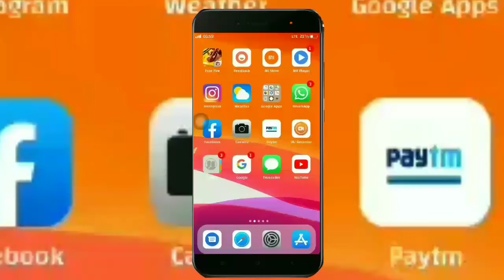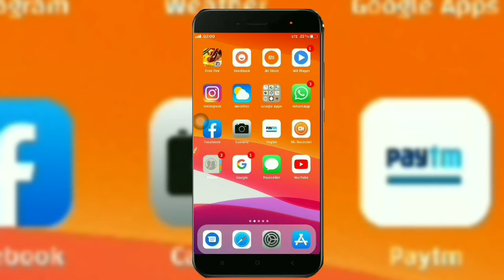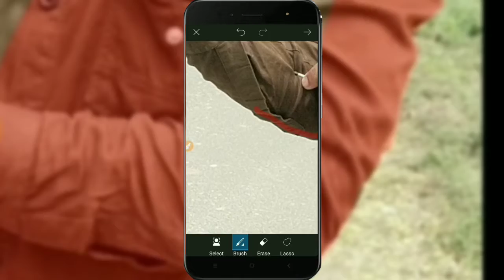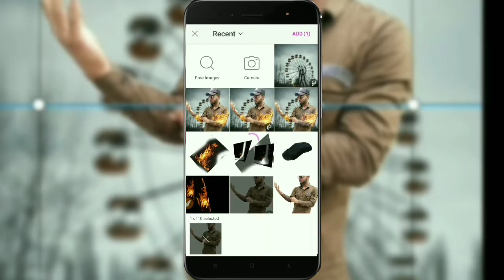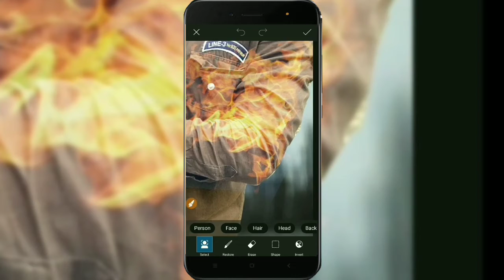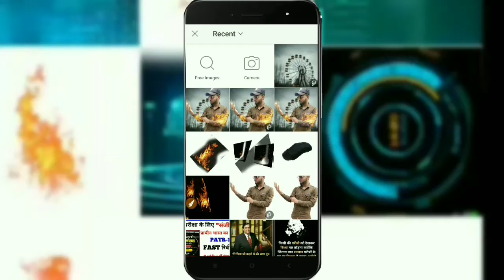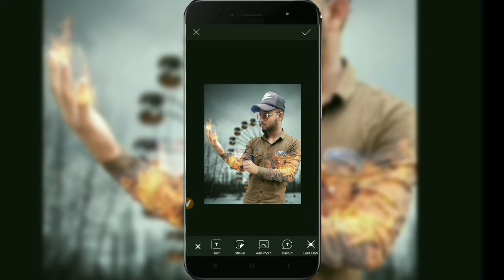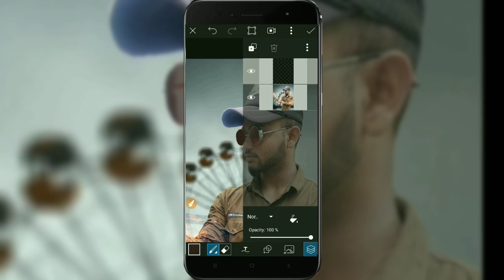FIRE HAND PICSART CONCEPT EDITING BY INZEMAM EDITZ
Assalamo alaikum everyone this  video is fire hand concept photo editing About how to edit fire hand concept photo editing if you like so don't forget to share with your frnds

DOWNLOAD  FOR fire hand picsart concept photo editing png & backgrounds

taukeer Bhai snake 🐍 concept photo editing

perfect professional background in picsart